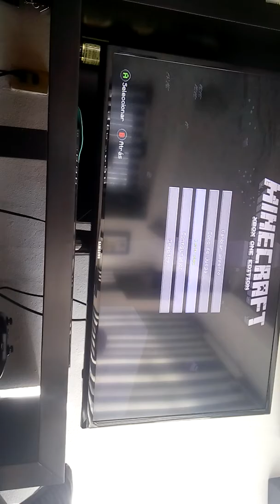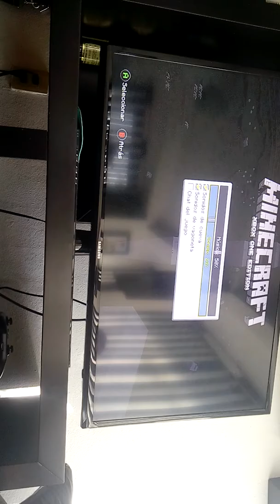Montaña rusa parte 2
Juego en el XBOXONE